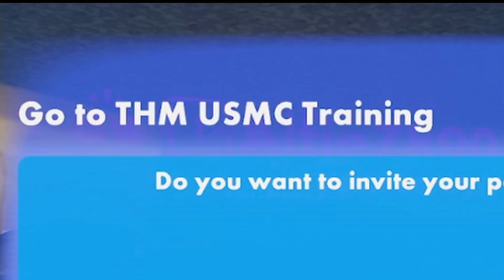Funny Moments on UAE Militia Forces | Rec Room Military RP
In this video, I went to UAE Militia Forces. The Admins were nice enough to let me get VIP and train a couple people. After that, we Raided a Base called THM USMC.